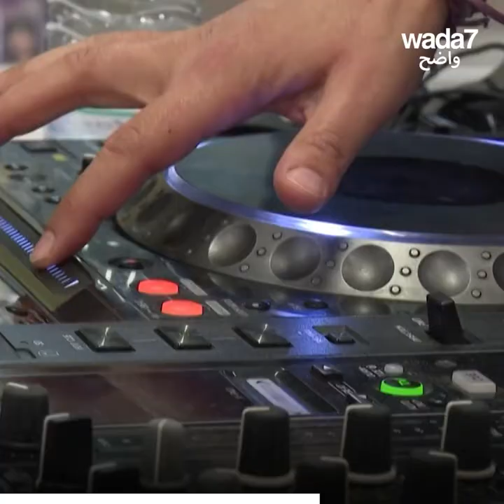Le combat des femmes DJ en Tunisie ! 🇹🇳🎛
En Tunisie, des femmes DJ cherchent à s'imposer dans un milieu d'hommes en mélangent les rythmes et repoussant les tabous 🇹🇳🎛